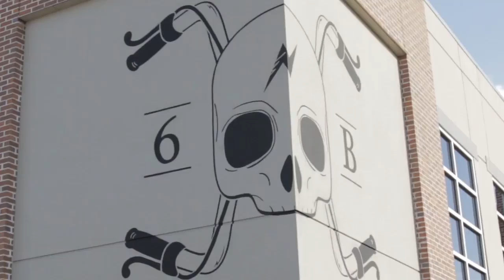Gifted a FREE 2017 Road Glide by Harley-Davidson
I retired my 1996 Electra Glide (made into a street glide) after being gifted a new 17 Road Glide by Harley-Davidson.

It was hard to leave my old girl behind but I am excited to have the new Milwaukee 8 engine!!!

Who is Adam Sandoval?  watch: "Americas Greatest road trip"